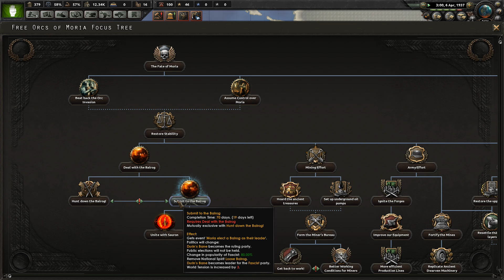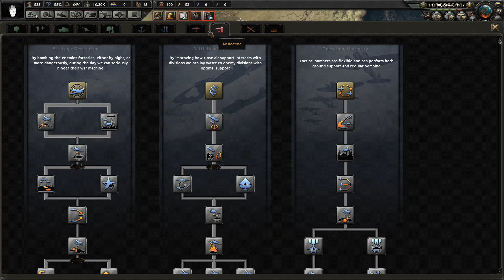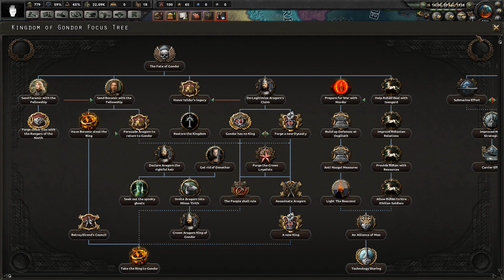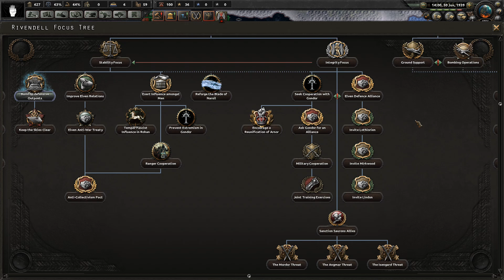Hearts of Iron 4 - Lord of the Rings: Isengard #1 "Un Nuevo Poder Resurge, su Victoria Esta Cerca"